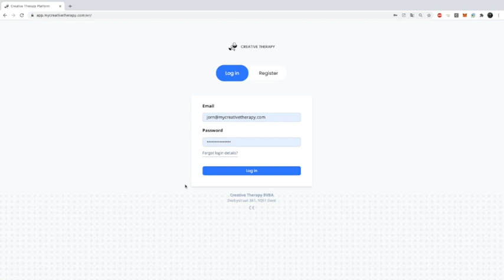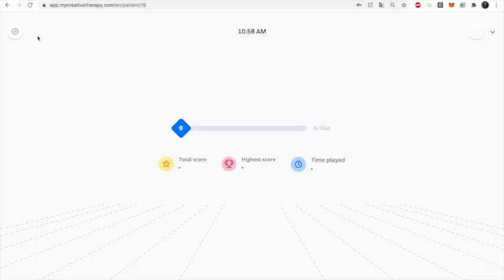Creative Therapy - Matti - Set Up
Matti set up procedure - Matti gebruiken, de opstart.